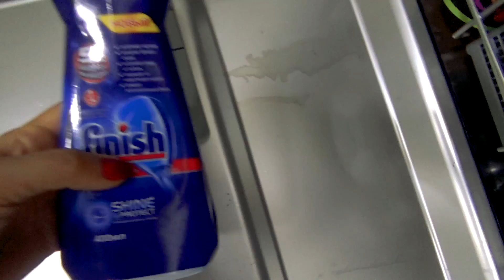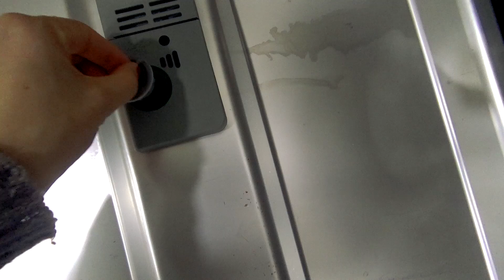VLOG: У Кирилла ветрянка / Пришла батарейка для камеры / Мама Вика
Мой видео дневник.
Продолжаю Вас знакомить с собой, со своей семьей))